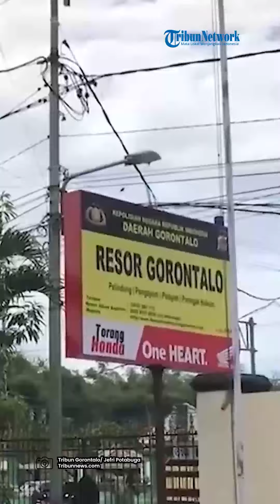®️🔴 MOTIF Perekam Video Viral Siswi di Gorontalo❗Untuk Dilaporkan ke Istri Pak Guru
Terungkapnya kasus video viral yang melibatkan siswi dan seorang oknum guru di Kabupaten Gorontalo kini semakin jelas setelah motif perekam video tersebut diungkap.

Dikutip dari Tribunnews.com, berdasarkan informasi terbaru, murid yang merekam video tersebut melakukannya dengan maksud melaporkan kejadian itu kepada istri sang guru.

Sumber dari pihak kepolisian menyebutkan bahwa pelaku perekaman bukanlah siswa dari sekolah tempat kejadian, melainkan berasal dari sekolah lain.

Ia merekam momen tersebut sebagai bentuk “bukti” untuk diberikan kepada istri sang guru.

"Alasan awal pengambilan video unntuk memberitahukan kepada istri oknum guru," ungkap Kapolres Gorontalo, AKBP Deddy Herman, Kamis (26/9/2024).

Program: -
Host: -
Editor Video: Tito Ramadhani
Uploader: -